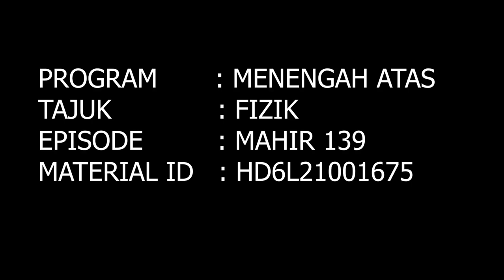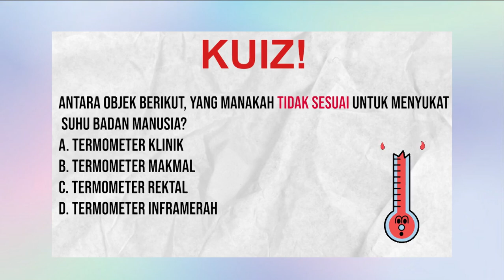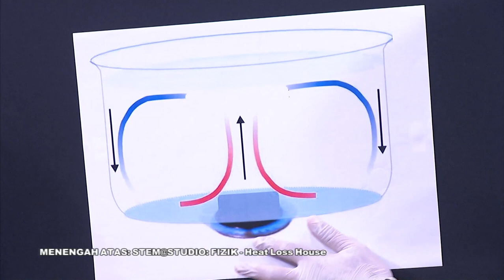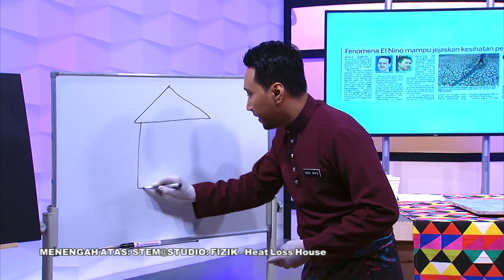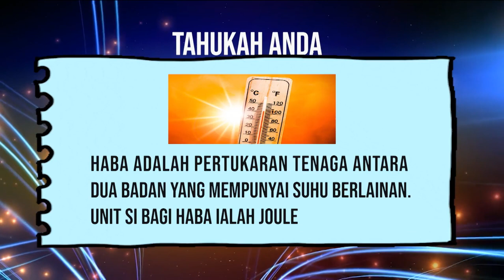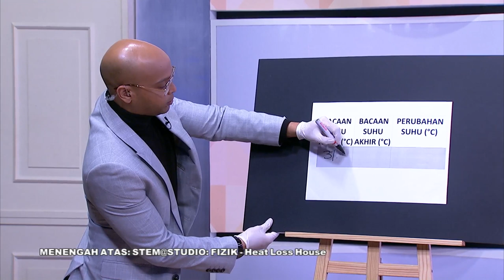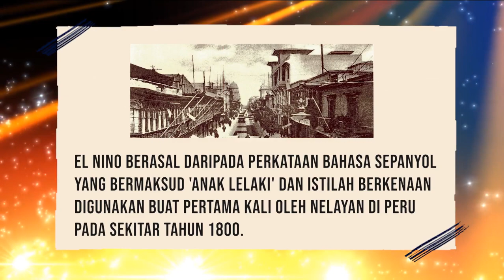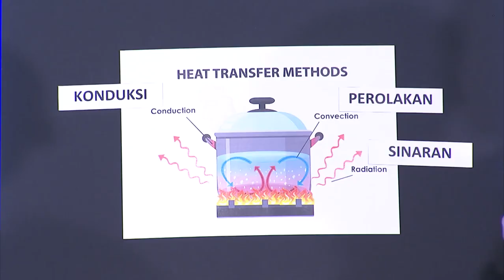DidikTV  Mahir Ep 139 Heat Loss House